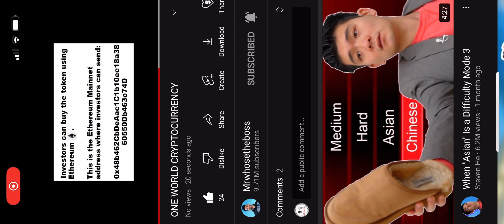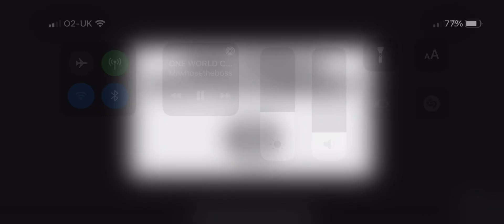Mrwhosetheboss Deleted Video- He Might Be Hacked (Oneworld Cryptocurrency Endorsement)